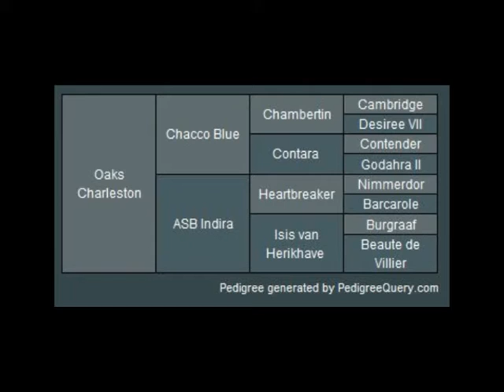Oaks Charleston 2012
DOB 7/1/2011 Bay Gelding
This attractive, modern colt is bred in the purple for show jumping.
Charleston is a handsome, athletic colt with the pedigree, temperament
and conformation to be an elite competitor.